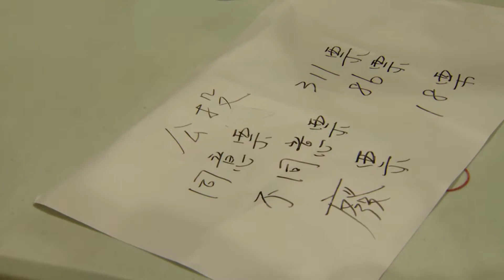第28屆會員大會 臨時動議 提案人顏莉妏 吳國維 胡福圳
社團法人台灣省國際獅子會 第七聯合會年會暨會員代表大會